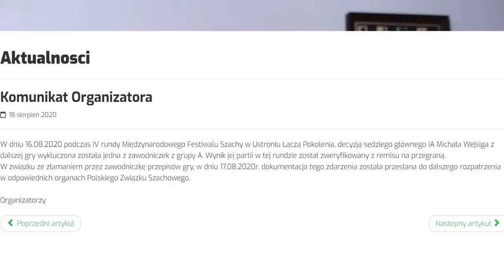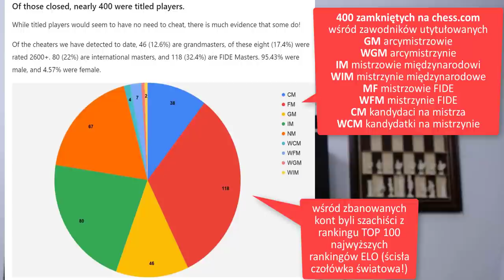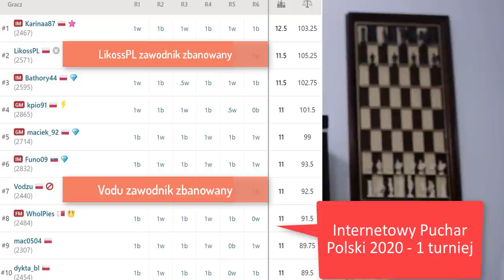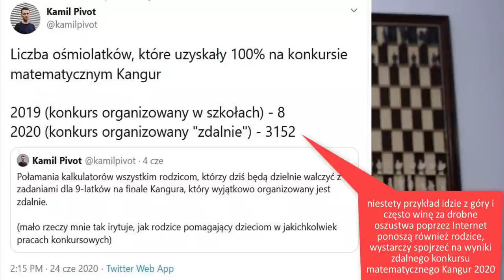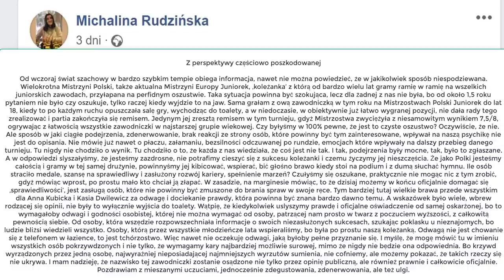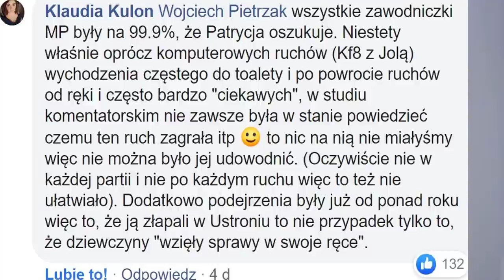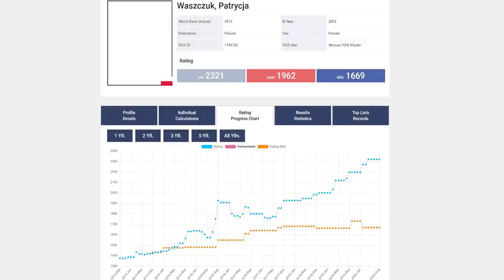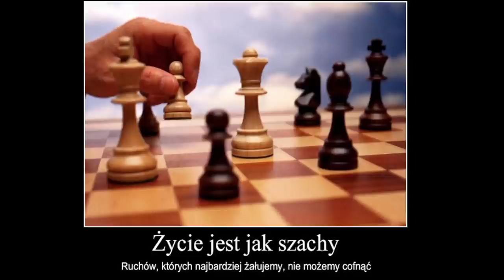SZACHY 211# Szachowy skandal?! Analiza partii Patrycja Waszczuk Mistrzostw Polski Kobiet w szachach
Szachowy skandal?! Patrycja Waszczuk analiza partii z mistrzostw Polski w szachach

fot. Wojciech Zawadzki
nagrania video pochodzą z kanału Polskiego Związku Szachowego
centralnego rejestru Polskiego Związku Szachowego
facebook Michaliny Rudzińskiej
oraz materiały własne

1. Usunięcie obrońcy
2. Podwójne uderzenie
3. Widełki
4. Słabość ostatniej linii
5. Związanie
6. Atak z odsłony
7.Odciągnięcie
8. Zaciągnięcie
9. Rożen
10. Rentgen
11. Przesłona
12. Zaawansowany pionek
13. Uratuj remis
14. Zugzwang
15. Cichy ruch
16. Mat w trzech ruchach
17. Sprawdzian